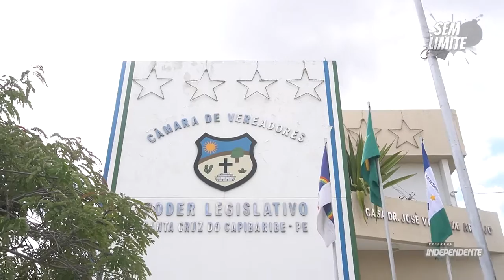SEM LIMITES #1: Imprensa é barrada em Câmara de Vereadores de Santa Cruz do Capibaribe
Os repórteres Diogenes Rodrigues e Francy Ruanna entrevistaram os vereadores da Câmara de Santa Cruz do Capibaribe, para saberem o motivo da proibição da imprensa nas reuniões.